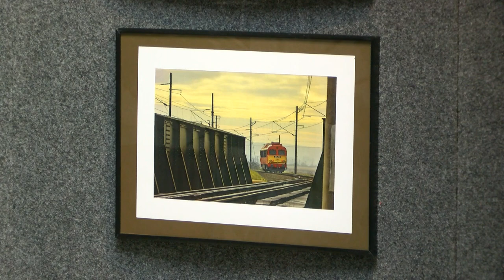Apáczai Csere János Dombóvár - Vasúti képkiállítás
Vasúti képkiállítást tartottak Dombóváron a Tolna Vármegyei SZC Apáczai Csere János Technikum és Kollégiumban. A fotókat Olle Róbert hobbi fotóművész készítette.